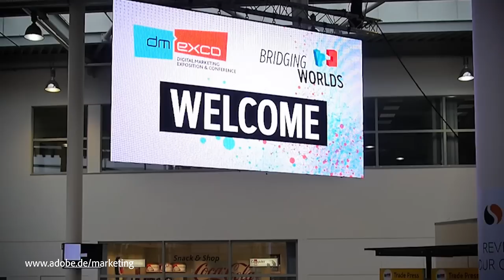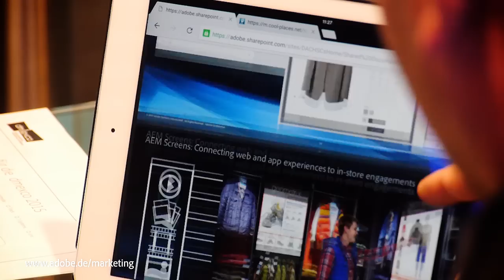Adobe Marketing Cloud - dmexco cologne - Köln - Karrideo Messefilm und Eventvideoproduktion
dmexco - Building the Bridge Between the Customer and the Brand. More than 43000 trade visitors - dmexco is the center of the global digiconomy with 881 exhibitors and 500 top speakers. Adobe at dmexco – Highlights. Adobe is pleased to be an offi­cial part­ner of the Dig­i­tal Mar­ket­ing and Expo­si­tion Con­fer­ence in Cologne. Let´s start with the "Adobe dmexco Breakfast - Customer Experience in the New Yorker HARBOUR CLUB. The cur­rent atmos­phere of mar­ket­ing inno­va­tion and rein­ven­tion involves a dig­i­tal trans­for­ma­tion on a scale never before expe­ri­enced in mar­ket­ing his­tory. Adobe’s focus will indeed be on estab­lish­ing the cus­tomer expe­ri­ence as the new cor­po­rate brand. Adobe inno­v­a­tive busi­ness mod­els and mar­ket­ing tools have already cre­ated con­crete strate­gies that can be applied to real life busi­ness today. We’ve also been involved with a num­ber of sessions: Elevator Speech - Marketing beyond Marketing with Jean-Michel Pittet, The Marketer’s Suite - What a Brand wants with Karl Isaac and Marketing in the Eye of the Tornado with Andreas Helios and Günter Kraemer. The stand and the ses­sions are the obvi­ous high­lights for us, but there’s plenty more going on. The Adobe part­ners Unic, eggs uni­me­dia, T-Systems MMS and Track present forward looking best cases and inspir­ing demon­stra­tion sce­nar­ios of the Adobe Mar­ket­ing Cloud. Adobe Marketing Cloud gives marketers everything they need to get ahead. --- Weitere unserer Videoproduktionen, u.a. zu diesem Auftraggeber, erleben Sie auch hier